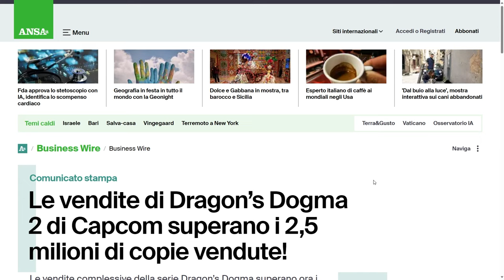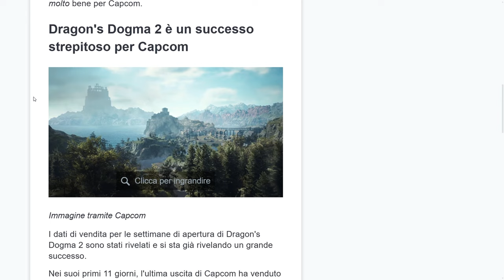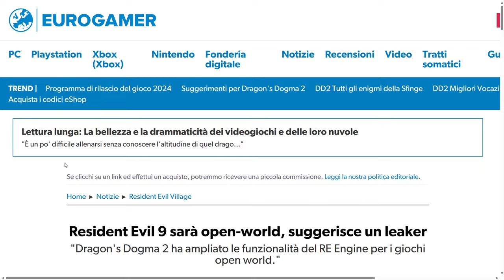Dragon's Dogma 2 ➤ Siamo al cospetto di un GOTY? Scopriamolo!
Amici followers, le vendite di Dragon's Dogma 2 confermano il successo dell'ultima fatica di casa Capcom, tuttavia c'è ancora molto da fare e problemi ancora non risolti che potrebbero minare il futuro dell'opera.
Scopriamo assieme di cosa si tratta.